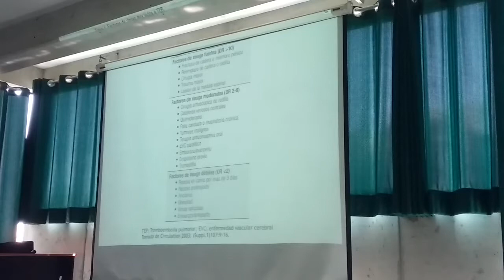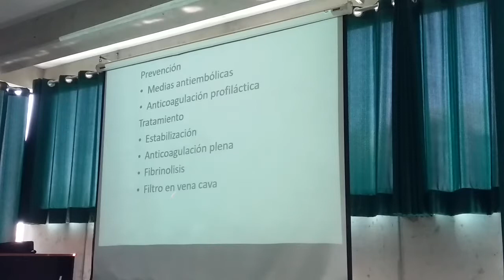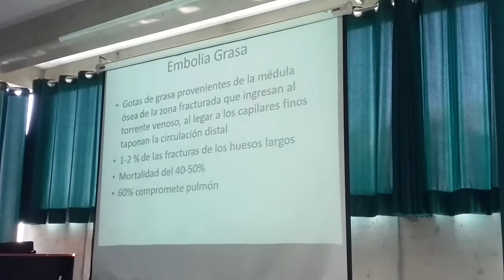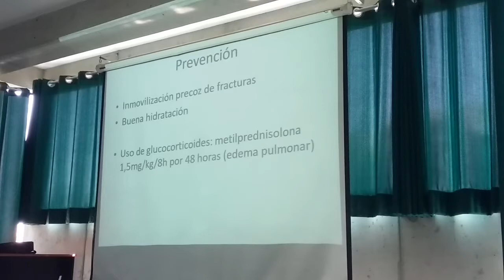COMPLICACIONES DE FRACTURAS 2